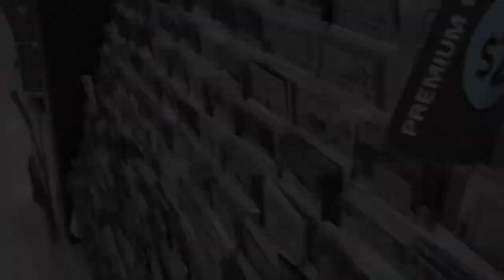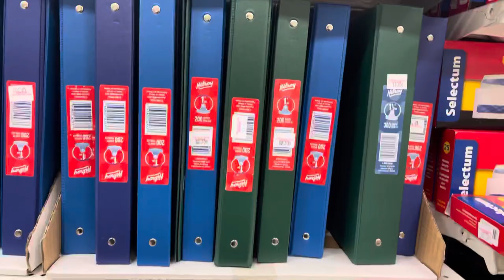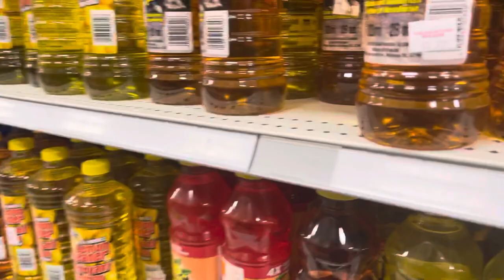Everything is under $2 in this store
Where and how to buy cheap in canada the watch this video